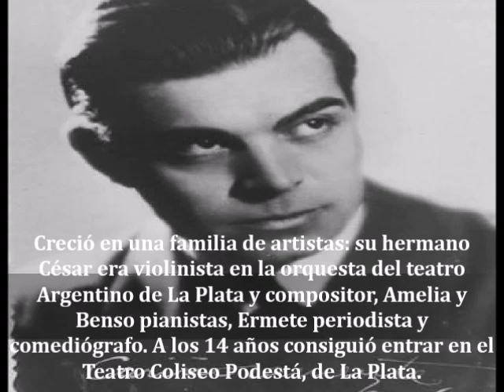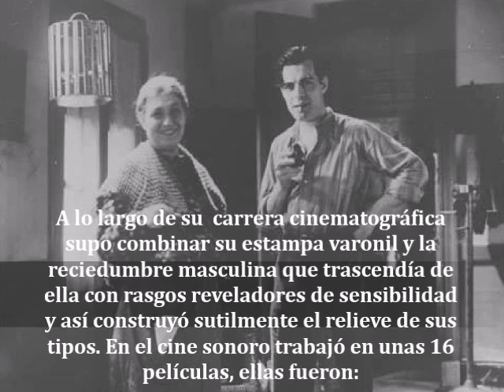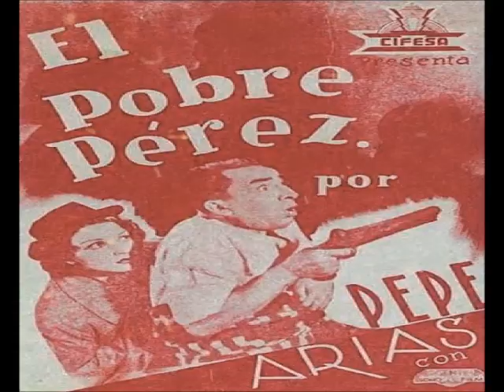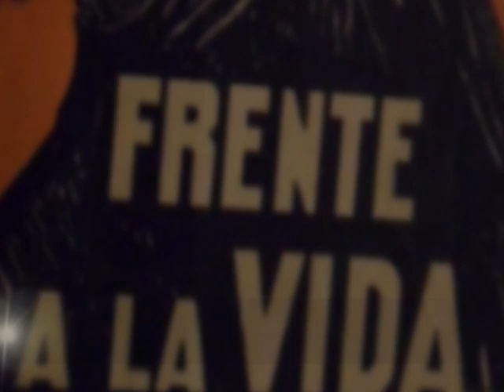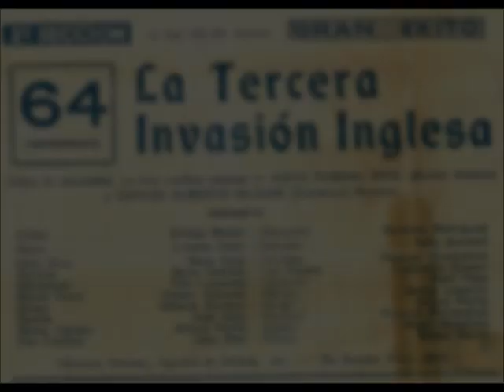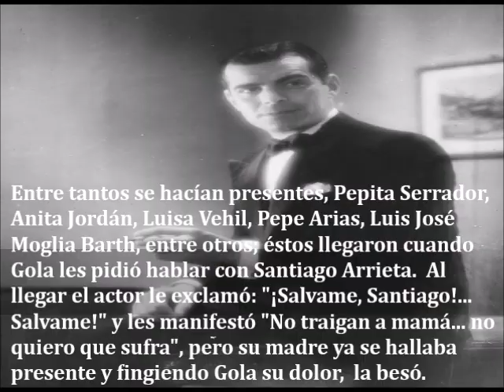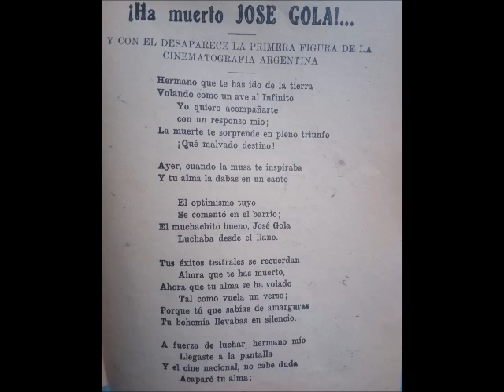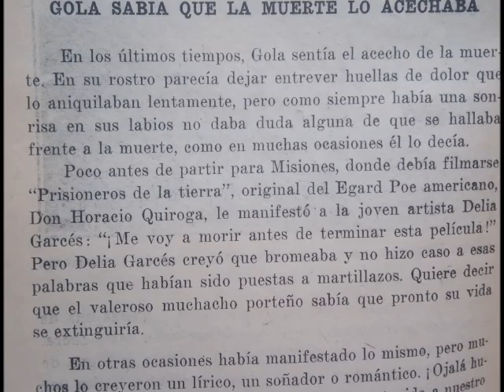Recordando a nuestros artistas: José Gola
Breve repaso por la vida y trayectoria artística del primer galán, compositor y actor argentino José Golá.